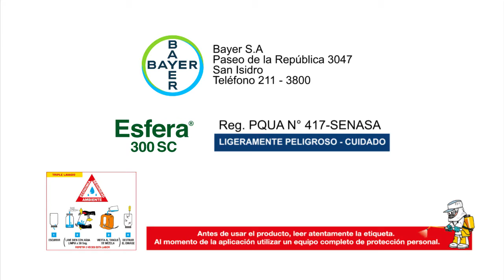Enfermedades causadas por hongos en arroz - Ing Abildes Díaz